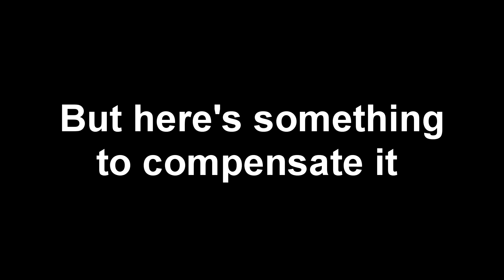Nouman Khan is way better than Musers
YOUR RESPONSIBILITY IS TO SPREAD THE AWARENESS
BY CLICKING 'SHARE' U CAN SAVE HUNDRED LIVES

Manjul Khattar , Sanket Mehta got butthurt recently
(also mentioning thier names in desc for reach )
so basically there's nothing to read in the description
i'll just be adding words that would bump my video
so yeah
stop reading

so the words for bumping :
musically indian

yeah only 2 :)

 ja na chutiiye yaha tak kon padhta hai !?